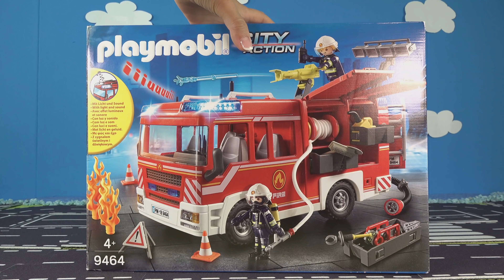Bruder Krankenwagen im Einsatz - Polizeiauto, Feuerwehr, Bagger und Feuerwehrman Sam Spielzeuge